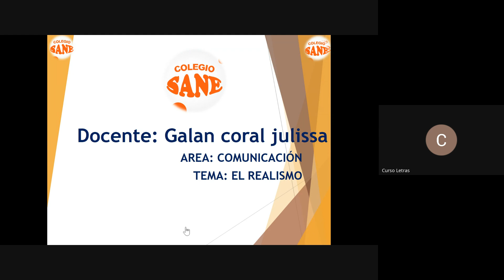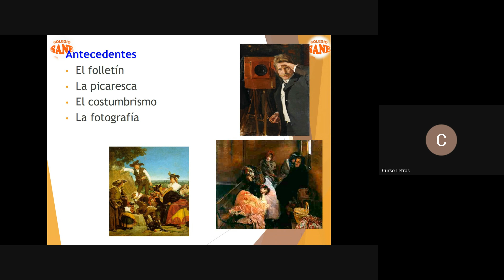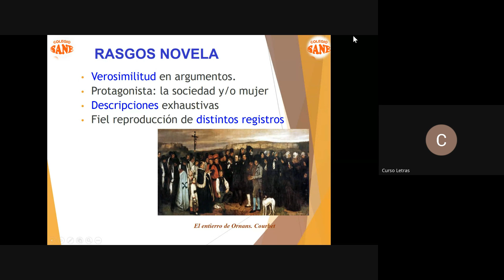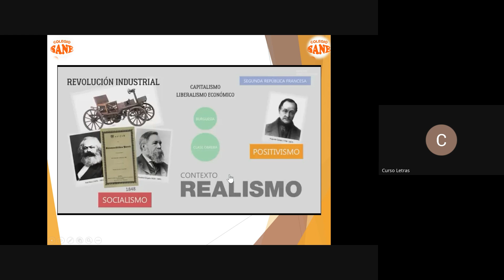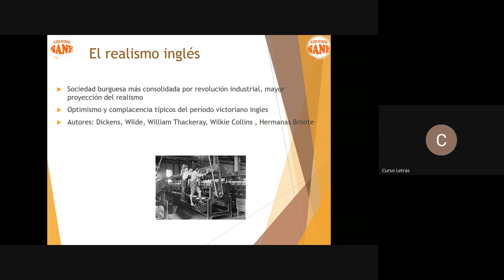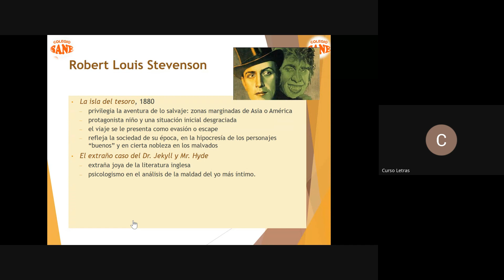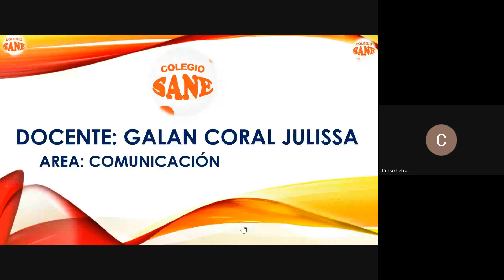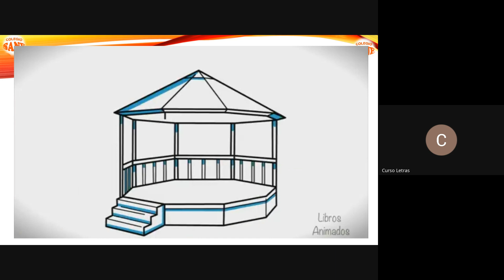CURSO:COMUNICACIÓN Tema: EL REALISMO/ III Bim 5ºsec /Fecha:2024-11-17(08:03)/CLASES ONLINE